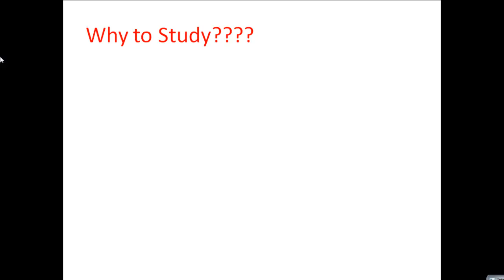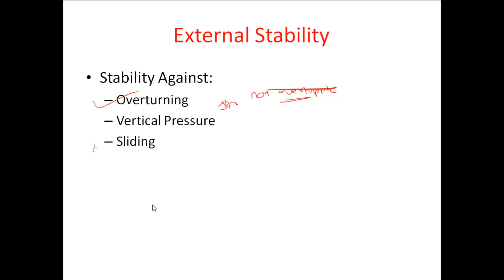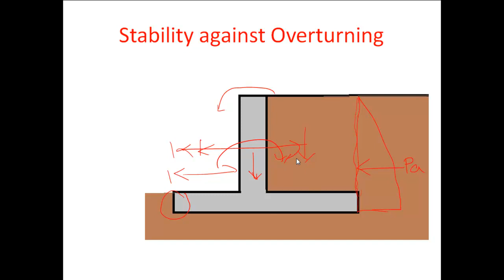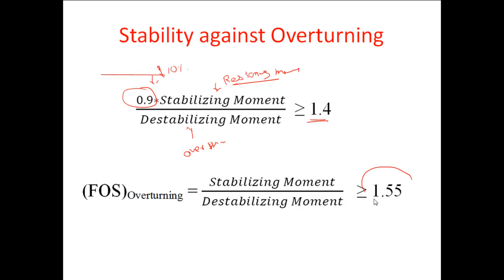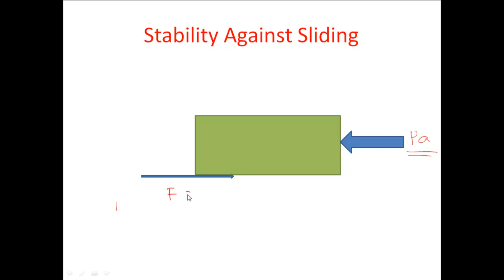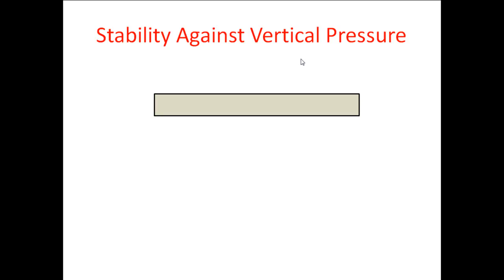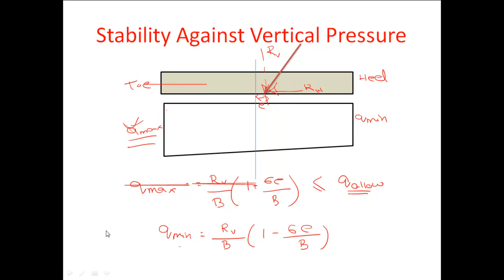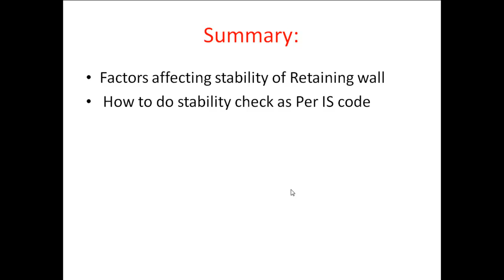External Stability of retaining wall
This video deals with external stability of Retaining wall.